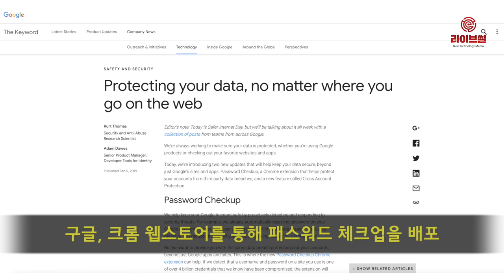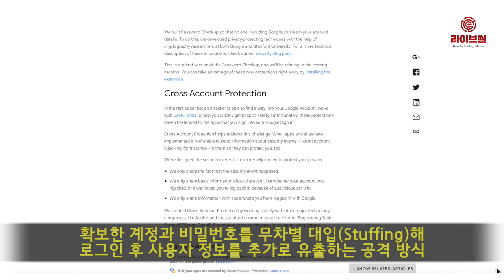[라이브썰] 구글 크롬, 유출 계정 경고 ‘패스워드 체크업’ 출시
구글이 유출된 사용자명과 패스워드를 조회할 수 있는 크롬 브라우저 확장기능 ‘패스워드 체크업’(Password Checkup)을 선보입니다.

구글은 5일(현지시간) 크롬 웹스토어를 통해 크롬 확장기능이 있는 패스워드 체크업을 배포한다고 밝혔습니다.

해당 프로그램은 크롬 브라우저 사용자가 과거 온라인 데이터 유출 사건이나 보안 사고로 유출된 적이 있는 사용자명과 패스워드 조합을 쓰고 있는지 확인할 수 있게 해줍니다. 사용자가 온라인 서비스에 로그인 할 때마다 자동 실행되는 기능입니다.

구글은 패스워드 체크업 개발을 위해 지난 몇 년 동안 보안 사고로 공개된 유출 계정 정보 40억 건 이상을 수집해 데이터베이스(DB)를 구축했습니다.

만약 사용자가 입력한 계정 정보가 과거 유출된 사용자명과 패스워드 조합과 일치하게 되면 패스워드 체크업은 사용자에게 경고 메시지를 팝업 형태로 알려줍니다.

특히 유출 계정 DB와의 일치 여부 확인 시 사용자명과 패스워드 각각이 아닌 조합만을 알려줘 DB를 악용할 수 없게 만들었습니다.

이밖에 구글은 ‘크리덴셜 스터핑’(Credential Stuffing) 공격을 방어하고자 패스워드 체크업을 개발했다고 설명했습니다.

크리덴셜은 사용자가 본인을 증명하는 수단을 의미하는 것으로 로그인 계정과 비밀번호, 이메일, 기타 개인정보 등을 말합니다. 크리덴셜 스터핑은 이미 확보한 계정과 비밀번호를 무차별 대입(Stuffing)해 로그인 후 사용자 정보를 추가로 유출하는 공격 방식입니다. 즉 과거 유출된 것과 동일한 계정 정보를 여전히 쓰는 사용자를 대상으로 한 해킹 공격입니다.

구글 측은 “우리는 구글 서비스 사용자는 물론 여러 웹 사용자들을 안전하게 돕기 위해 해당 프로그램을 개발했다”며 “앞으로도 사이트 호환성을 비롯해 추가 업그레이드 버전을 꾸준히 선보일 계획”이라고 밝혔습니다.